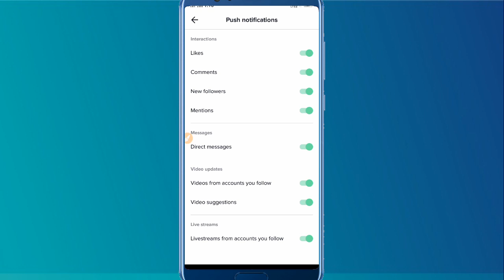Tik Tok notification ko kaisa band kare!! How to turo off Tik Tok notification!!Dailywaseem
Halo
        Ferand is video ma ham na app ko bataya ha ke Tik Tok notification on off karta ha